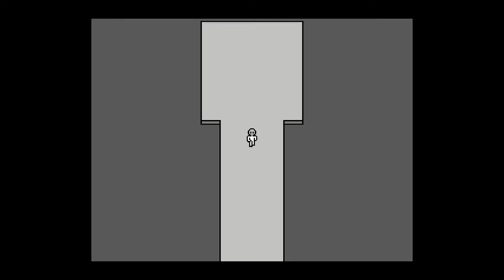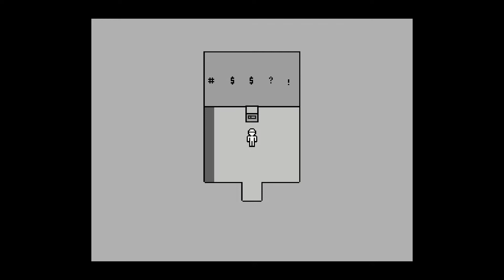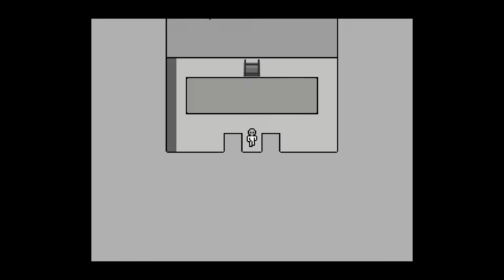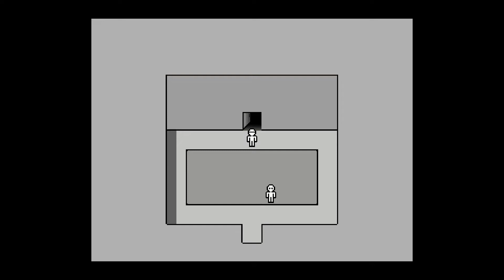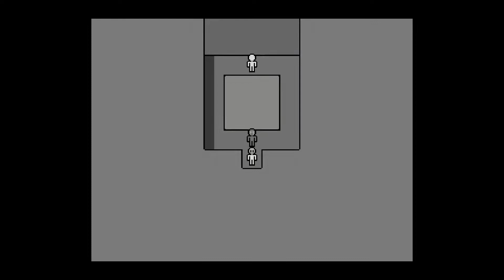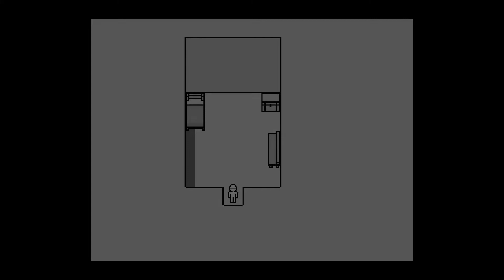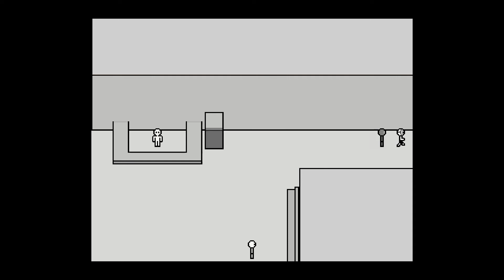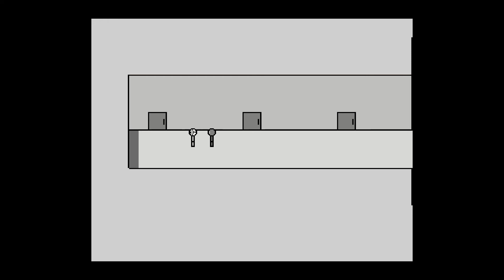I Am a Complete and Total Mess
Look guys I can't even tell if it's the fault of these games anymore I am just disintegrating regardless of the quality of game I'm playing. Anyways, the games pretty average, not much to see here move along!